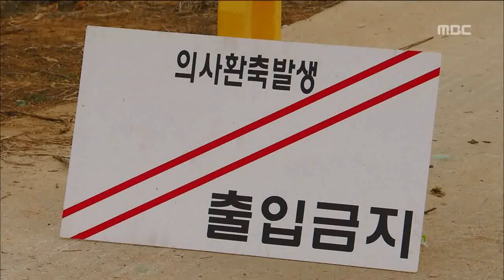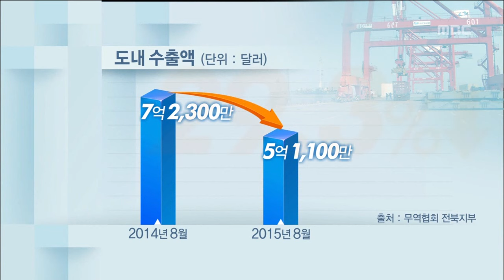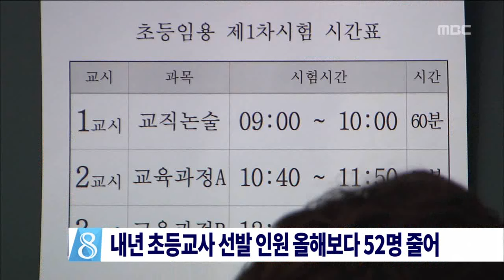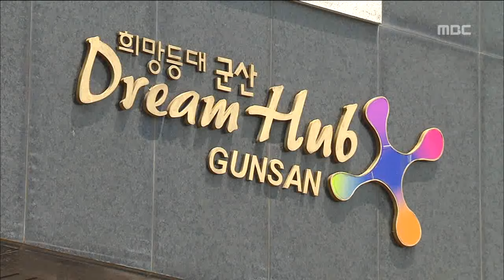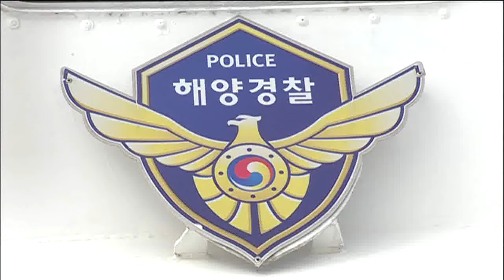전주MBC 2015년 10월 1일 뉴스데스크